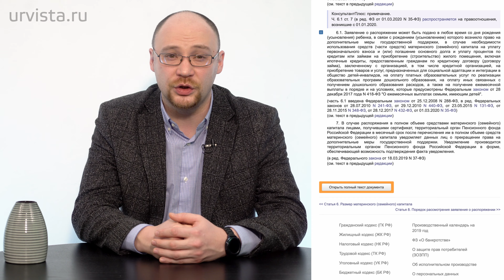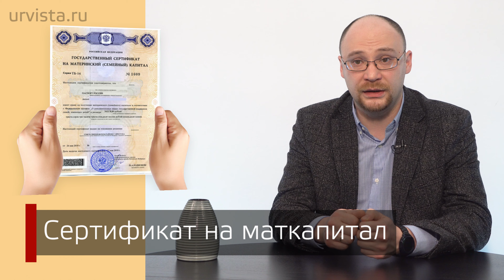Покупка квартиры с материнским капиталом 2020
✅Получите полезный чек-лист "10 правил безопасной сделки с недвижимостью", ответив на 5 простых вопроса
Покупка квартиры на материнский капитал в современных экономических реалиях представляется наиболее рациональным и надежным решением. Во-первых, инвестиции в недвижимость всегда являются высокодоходными, а во-вторых, такое распоряжение маткапиталом позволяет использовать государственные деньги с наибольшей выгодой для семьи. Однако, здесь следует отметить, что при покупке жилья на средства маткапитала существуют как и большие преимущества, так и подводные камни.

В этом видео, я расскажу Вам о том, как купить квартиру на материнский капитал быстро и выгодно, с учетом последних изменений в законодательстве 2020 года. Смотрите наше видео до конца, чтобы не пропустить самое важное. И обязательно задавайте нам вопросы, если они у Вас есть и делитесь с нами Вашим мнением в комментариях. Итак, поехали!